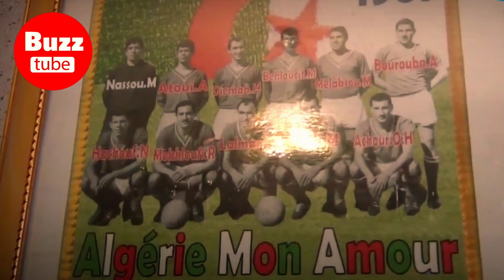عاجل | وفاة لاعب المنتخب الجزائري و بلماضي حزين جدا لوفاته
من هو لاعب المنتخب الجزائري الذي توفي اليوم
وفاة مسعود بلوصيف لاعب المنتخب الجزائري السابق
من هو مسعود بلوصيف